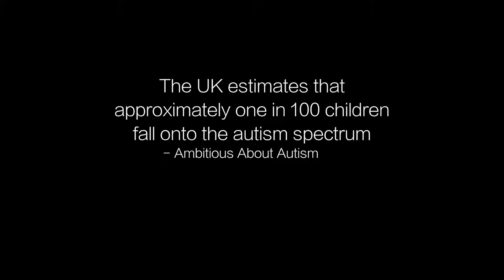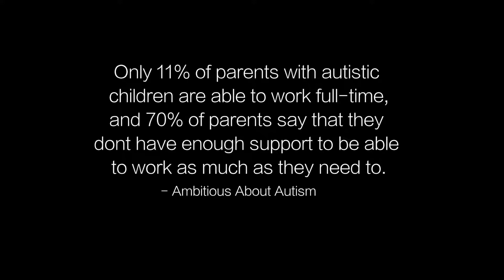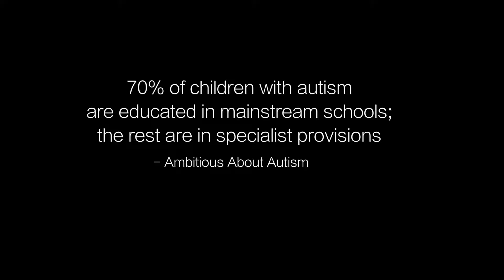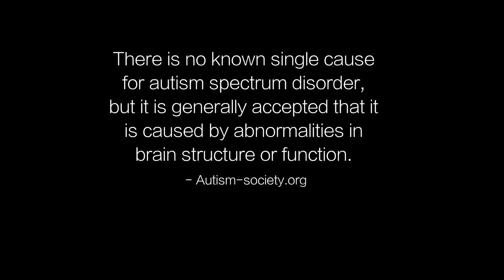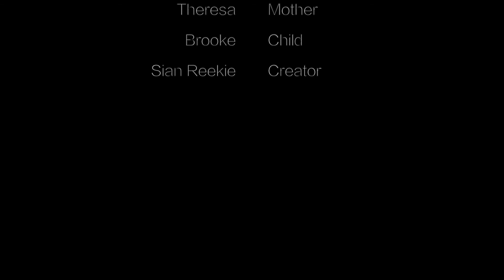LIFE WITH AUTISM - A REAL STORY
A family from Wales opens up about their life as a family with an autistic child.